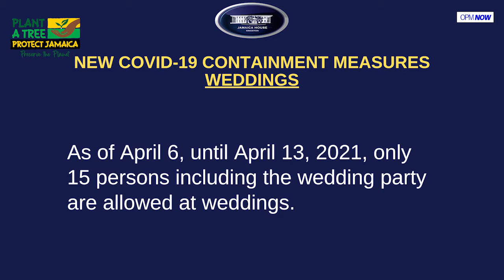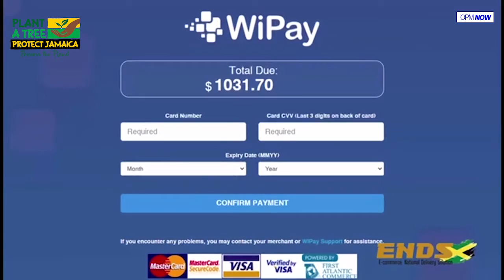OPM NOW S3 E11